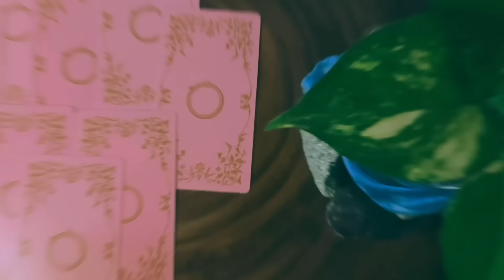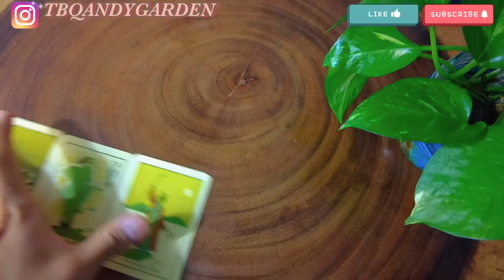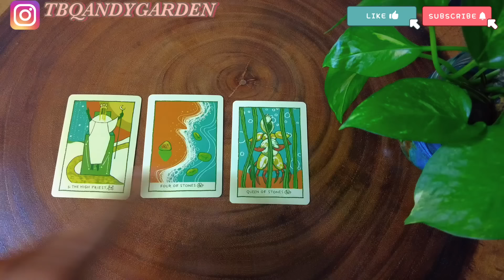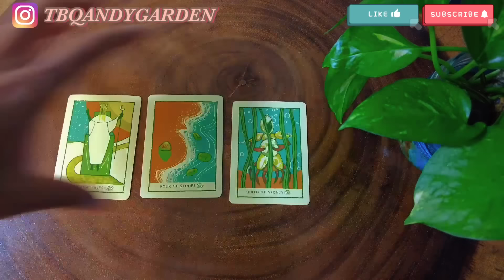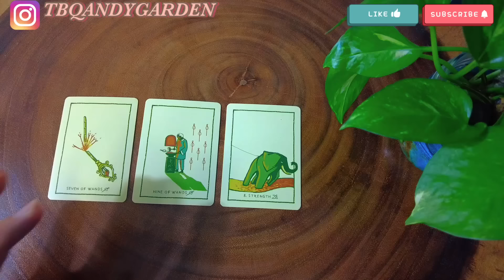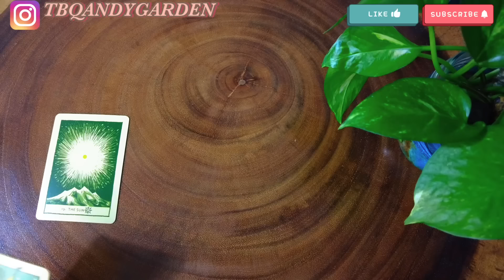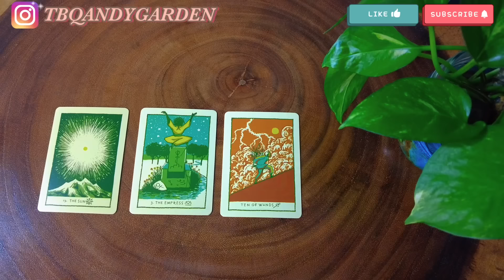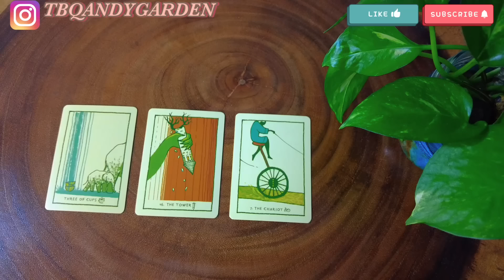Một tình yêu hạt dẻ của bạn sẽ như thế nào? {hạt điều với đậu phộng nữa} | Chọn 1 tụ bài | Xem tarot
0:00 - Intro và giới thiệu chủ đề
01:34 - Tụ 1
13:46 - Tụ 2
26:05 - Tụ 3